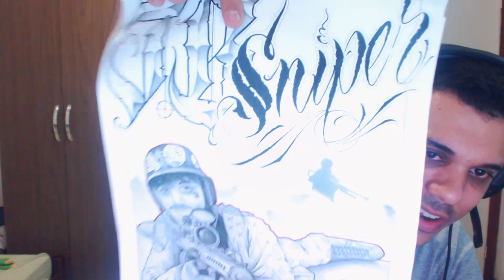Até + teclado porco de 15 conto! (Caixa Postal!)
Endereço da caixa postal:

Nome: Jhonny Benthin
Caixa Postal: 819
Guarapari/ES
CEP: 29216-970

Meu setup:

Gigabyte GA-P67A-UD7
I7 3770
GTX 970
Memória 2 x 8 GB Hyper XCorsair TX 650M
1 x SSD 128 GB
Mouse: Corsair M65
Cougar 200k
Headset: G35 Logitech
Gabinete NZXT phantom s240

-Músicas:

Encerramento (BF4): What you know remix by religion
Abertura e encerramento (Arma 3): Hibryzation of humanity